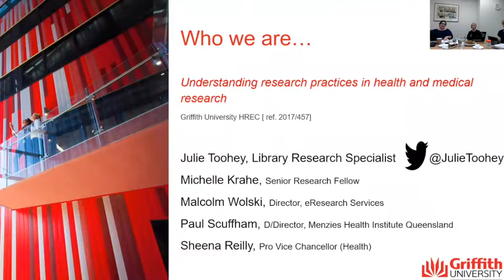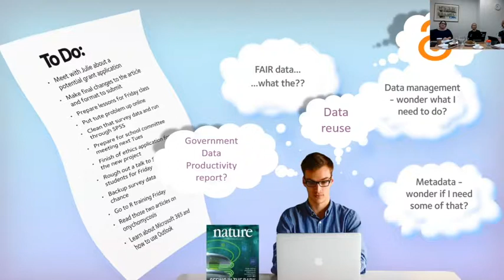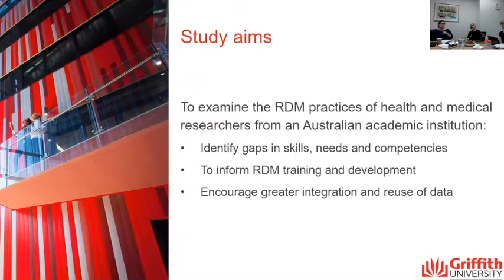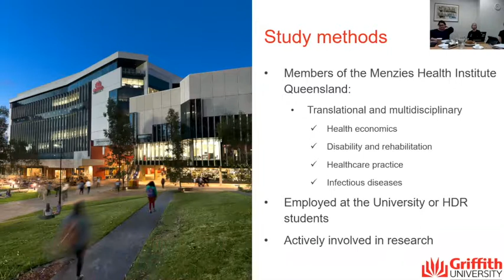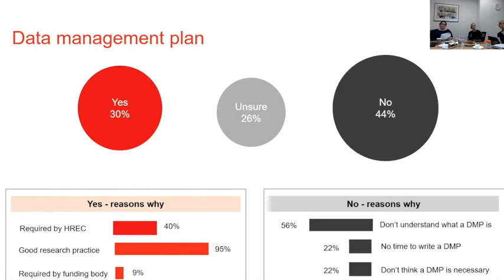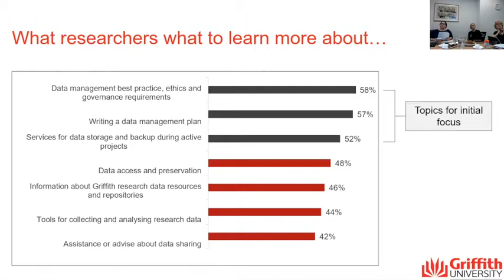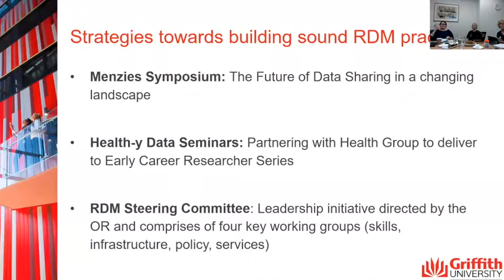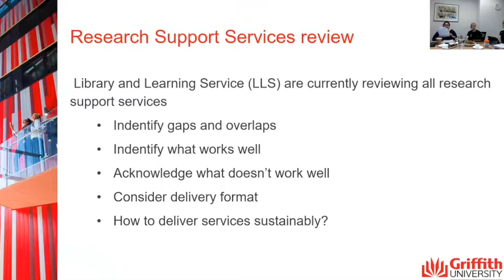QULOC Research Support Webinar Series #3 2018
Julie Toohey, Library Research Specialist, Griffith University.  Presentation on building searcher capacity in sound RDM practices.